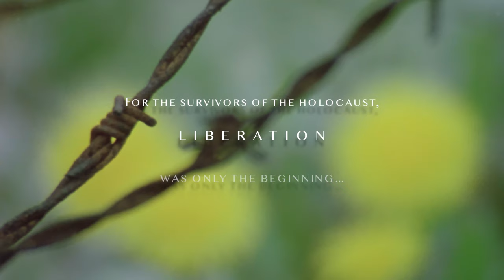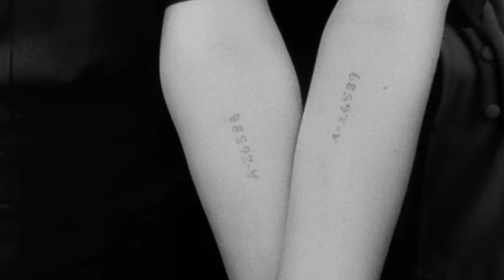THE LONG WAY HOME (1997) | Official Trailer | 4K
This documentary examines the conditions for Jewish refugees after World War II, from their aspirations to emigrate to the reality of continued antisemitism and immigration restrictions.  Holocaust survivors' strives to escape poverty, detainment, and fear led to the creation of the modern State of Israel.